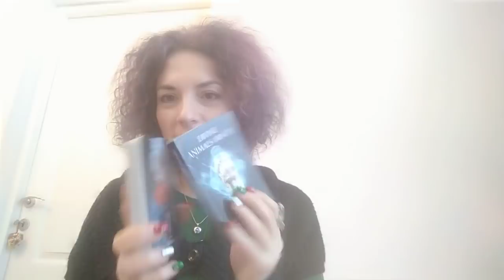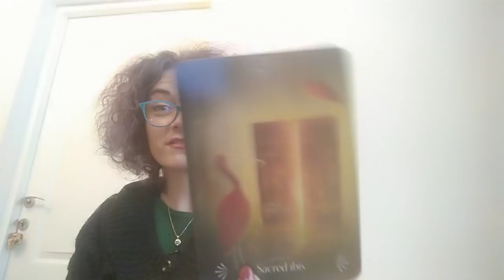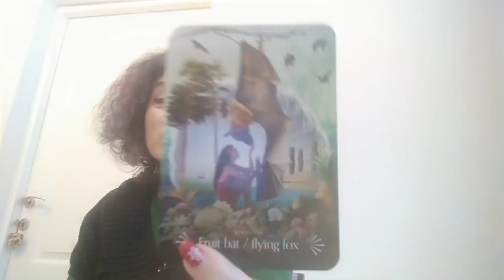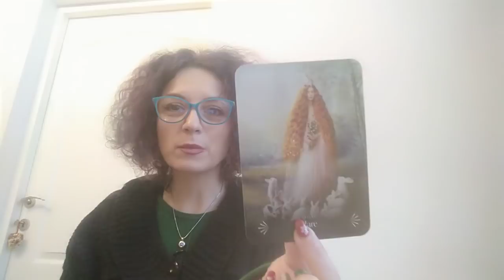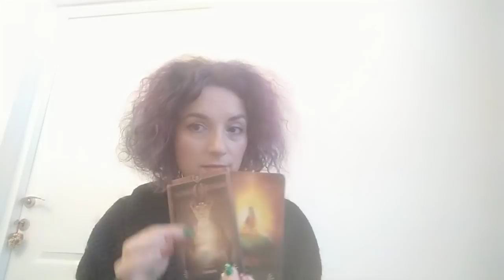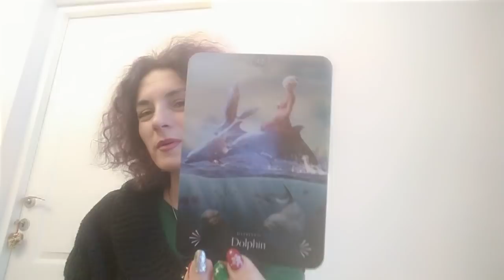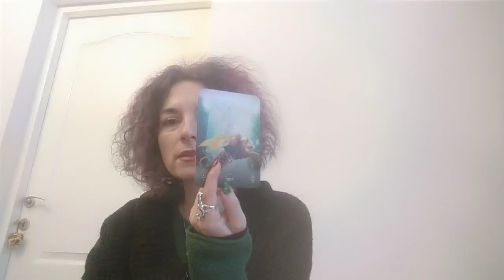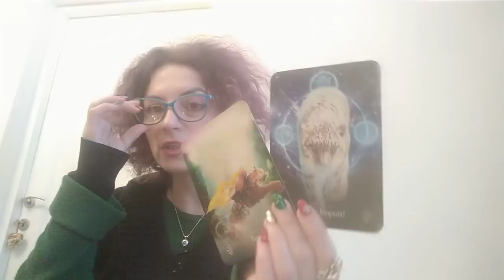Sfaturi pt TOATE ZODIILE pentru aceasta perioada + Happy !!!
Povesti la Gura Sobei / Prezentare Carti - 0:00
Berbec - 17:44
Taur - 21:13
Gemeni - 25:45
Rac - 28:52
Leu - 33:45
Fecioara - 37:36
Balanta - 41:18
Sagetator - 48:50
Capricorn - 52:42
Varsator - 56:22
Pesti - 1:00:10
Va astept !